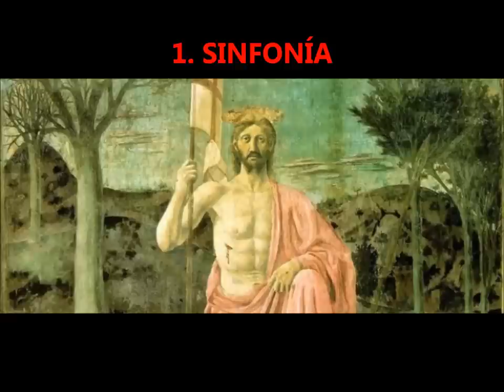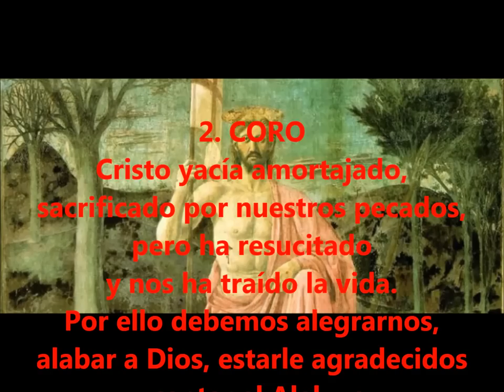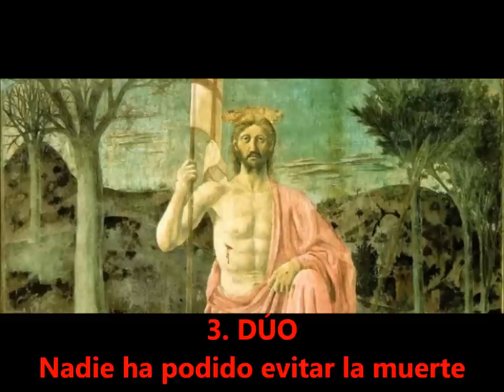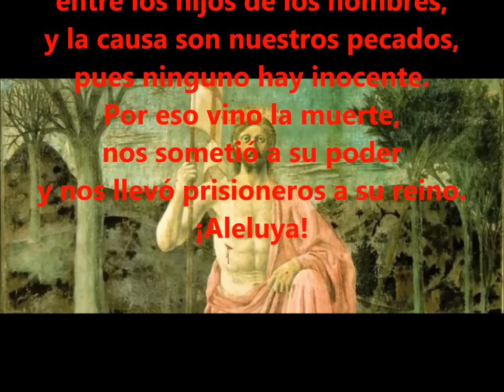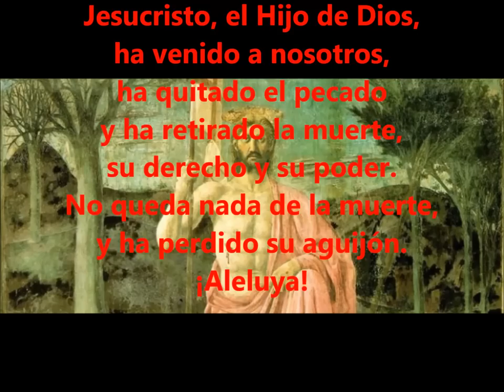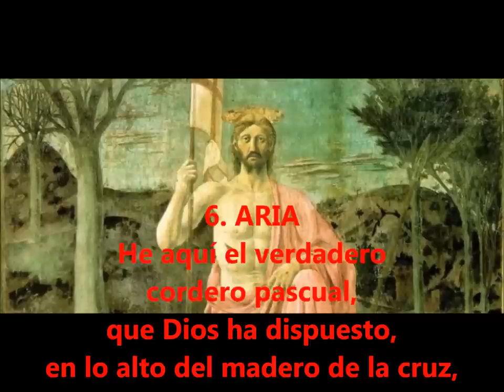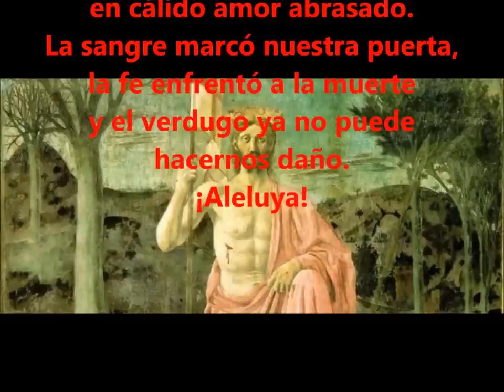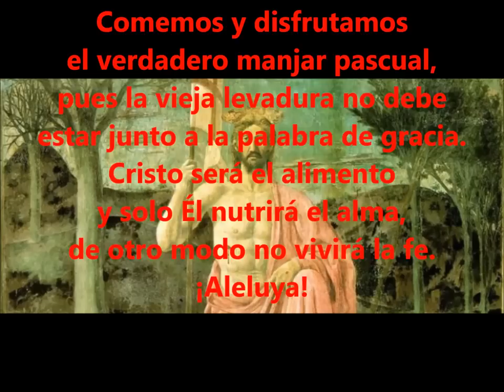J. S. Bach - Cantata: "Christ lag in Todesbanden" BWV 4 - M. Suzuki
Cantata
Christ lag in Todesbanden
(Cristo yacía amortajado)
BWV 4
Para el domingo de Pascua.

Soprano: Yumiko Kurisu ;
Alto: Akira Tachikawa ;
Tenor: Koki Katano ;
Bass: Peter Kooy
Bach Collegium Japan
Masaaki Suzuki

Textos: Martin Lutero

TEXTO ESPAÑOL EN VÍDEO

00:00 Sinfonía
01:11 Coro: Christ lag in Todesbanden
05:14 Dúo: Den Tod niemand zwingen kunnt
08:56 Aria: Jesus Christus, Gottes Sohn
10:52 Coro: Es war ein wunderlicher Krieg
13:20 Aria: Hier ist das rechte Osterlamm
15:58 Dúo: So feiern wir das hohe Fest
17:27 Coral: Wir essen und leben wohl